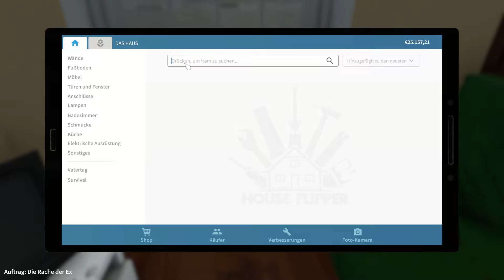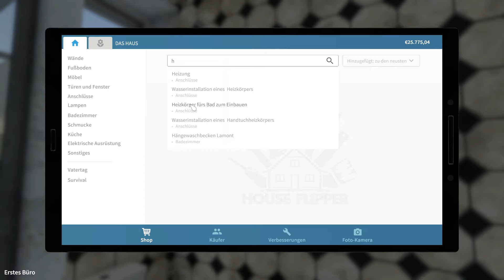01 House Flipper Die Rache des Ex und Garage des Mannes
Die Rache des Ex und Garage des Mannes